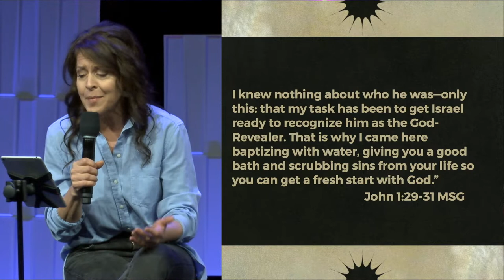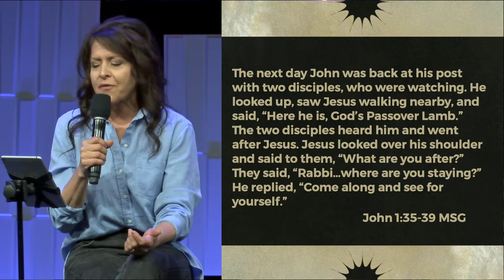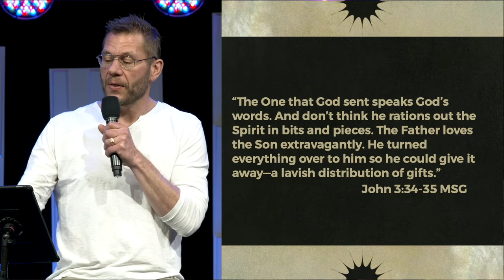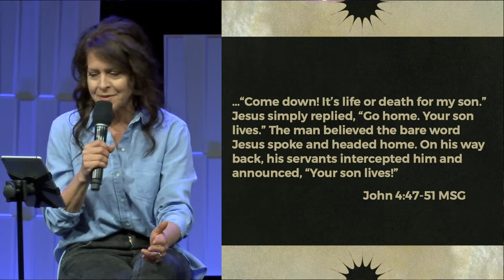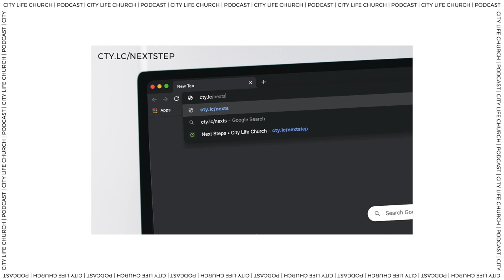Still To Come | Greater Things | Mike & Monica Prescott